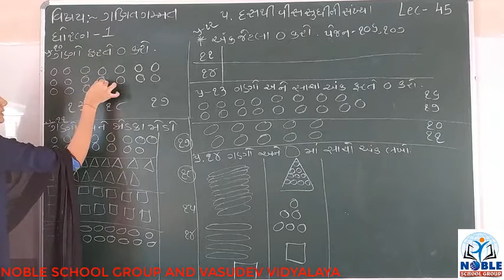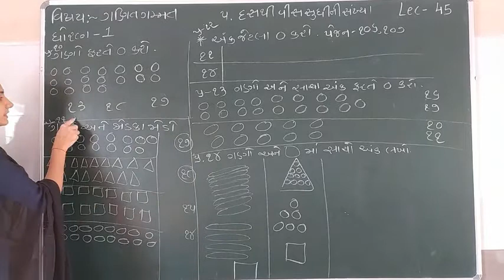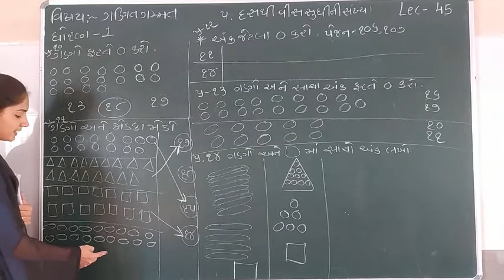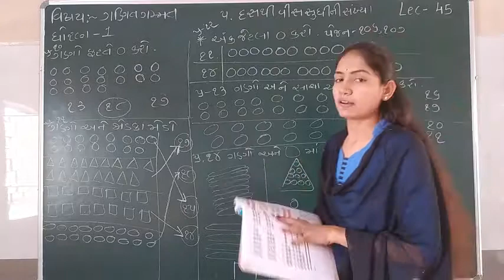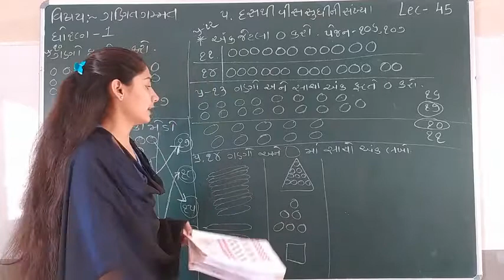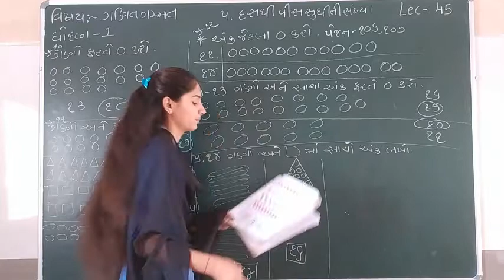Standard - 1 Maths Lecture - 45